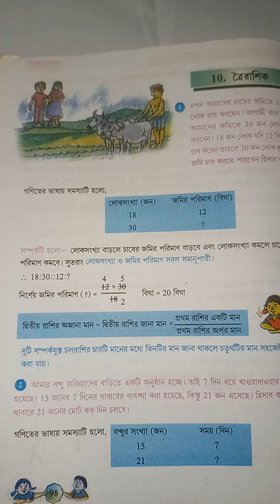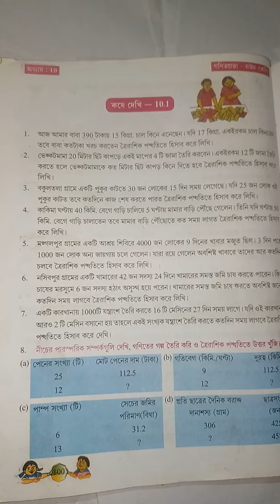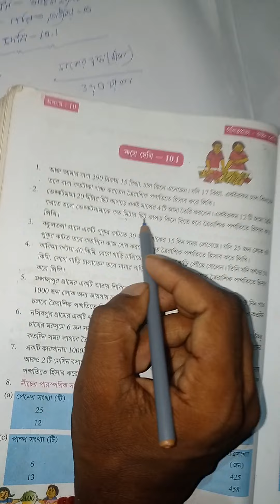Class 8th Math কষে দেখি-10.1 Part 1,koshedekhi-10.1 Class-VIII W.B class 8 th math,class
Class 8th Math কষে দেখি-10.1 Part 1 koshedekhi-10.1 Class-VIII W.B class 8 th math,class 8 math,কষে দেখি-10.1,Class 8 th math,koshedekhi-10.1 Class-VIII,W.B class 8 th math,